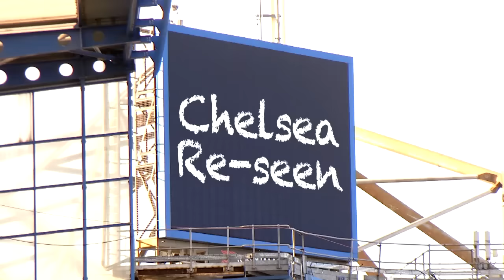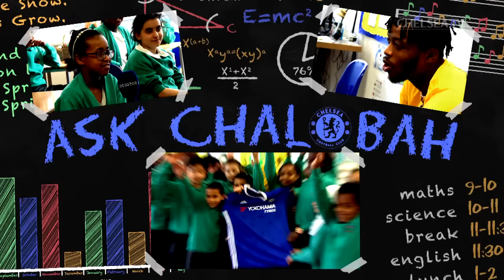Unbelievable Eden Hazard back skill in Chelsea Re-seen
Eden Hazard and N'Golo Kante exclusive interview, Joe Cole nutmeg vs Man Utd and players ringside at the boxing.